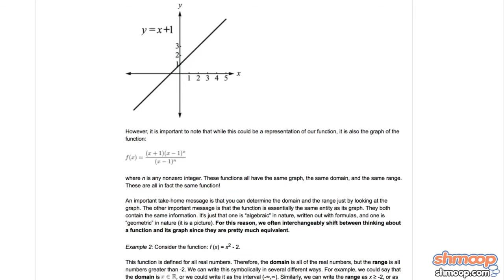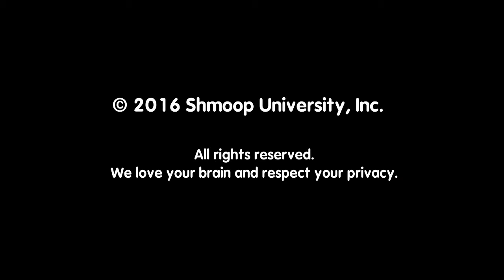Why Should I Take AP Calculus?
AP Calculus. The Big Kahuna. The monster under your bed. Well, not to worry, Shmoop is here to banish those monsters and enlighten you on the subject of calculus.
However, we can't do it without you. With your help, we will run, jump, and slide through the hurdles and push you up to a perfect five. So dive in, and maybe you will pick up more than calculus along the way.